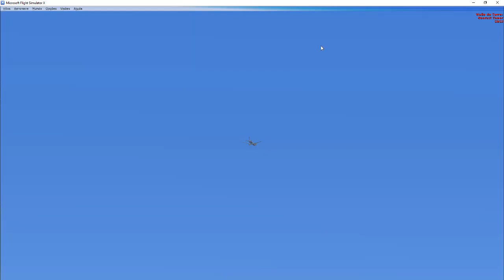pouso em Guarulhos Boeing 777-300ER Latam Brasil Star Wars FSX